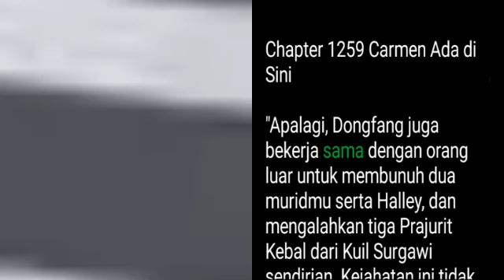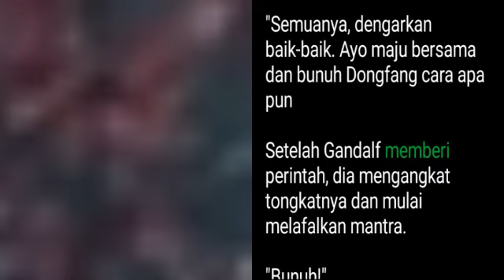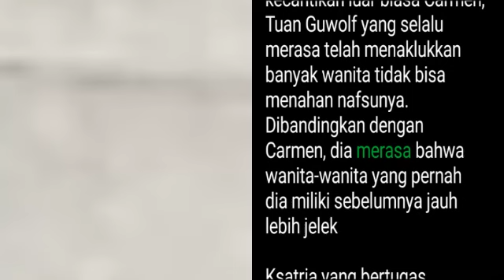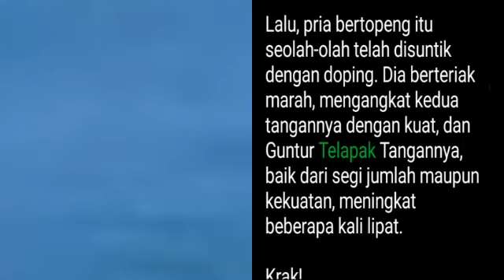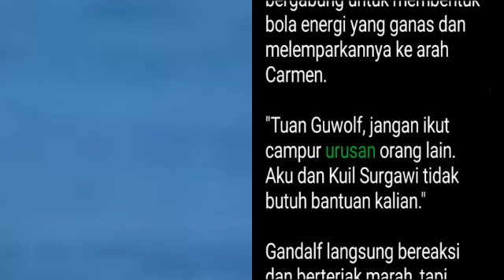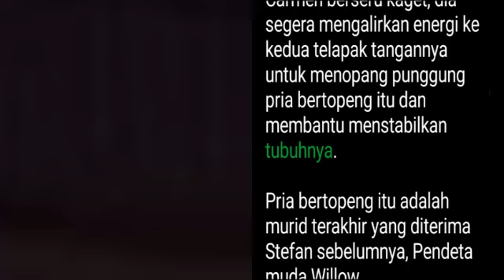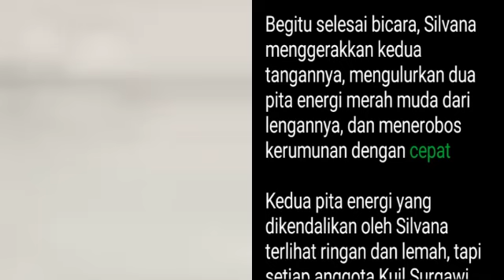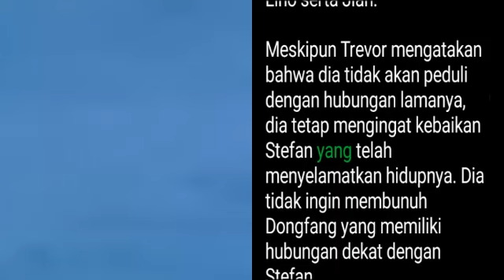Chapter 1259-1260 | My Super Hero is You | Stefan Jiang